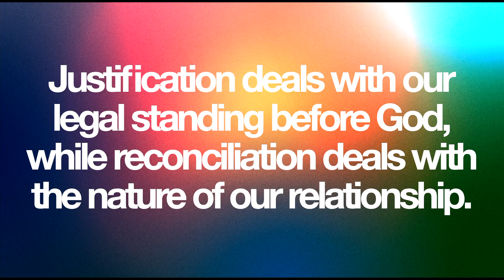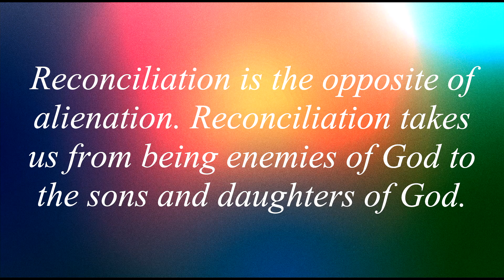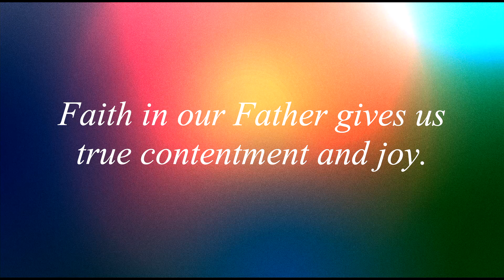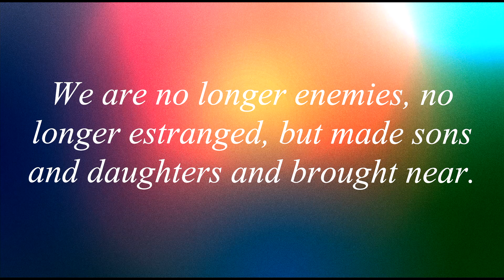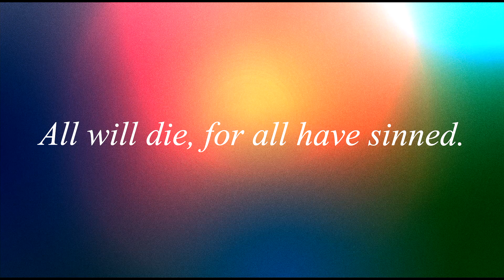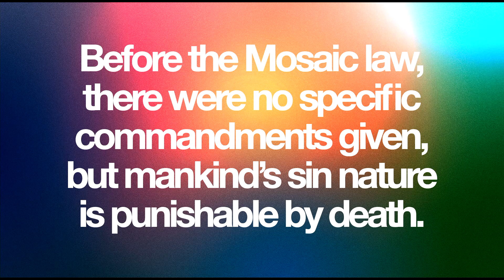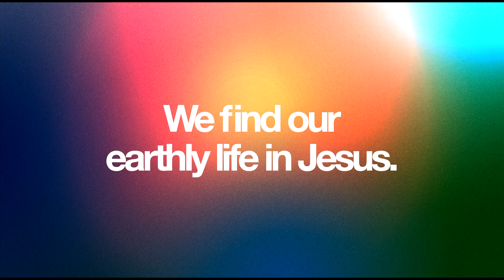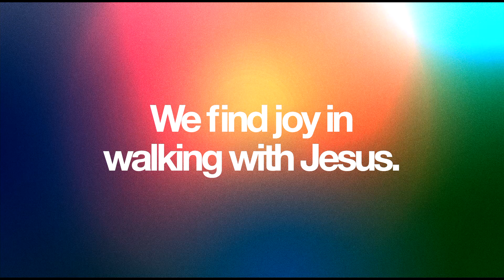11-05-23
Romans 5:10-14